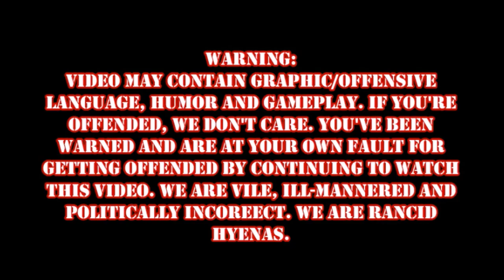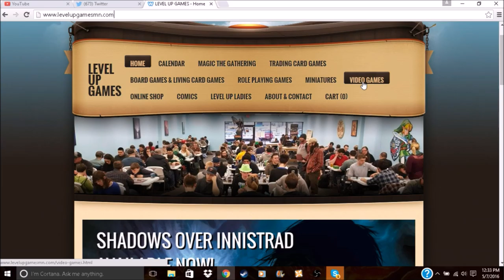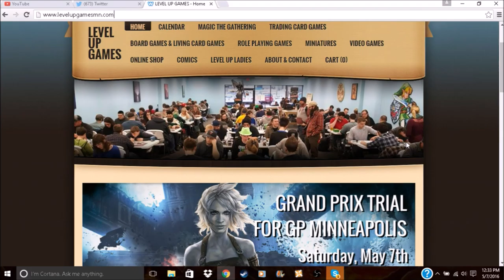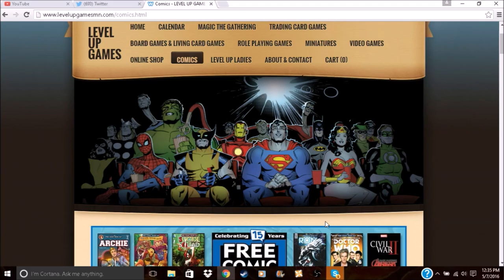Demon's Souls Episode 18: ULTIMATE REDEMPTION!!! (3 Bosses slain + 2 NPC's saved)